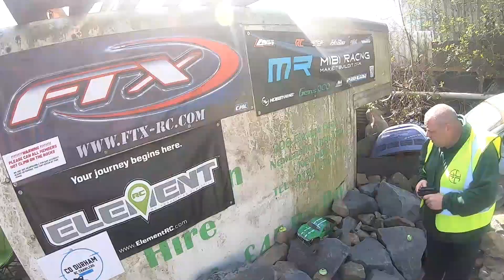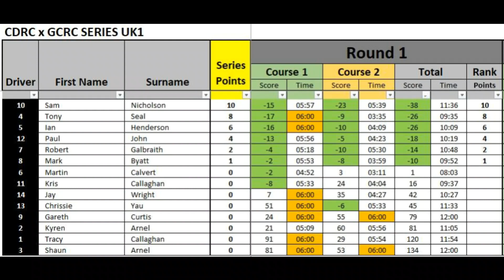GCRC Northern Series 2024 - Round 1 at CDRC (Includes runs from UK1, UK2 & UK3 + Awards Ceremony)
Greetings RC fans, Sharky here,  and welcome back to Sharky's Garage.  On 27th April 2024 i drove up to Co Durham for Round 1 of the GCRC Northern Series Crawler Comp.  This is the "General " video of the day and includes runs from UK1, UK2 (one of only 3 negative scores in UK2, and the only negative score on this course) & UK3, as well as the full awards ceremony (Kris doesn't take as much time as Sean to do awards ! Lol )

Please also share to Facebook Groups, it really helps the channel out !

Relevant Links :-
CDRC Facebook Group :-
Make it Build It :- (5% of anything you spend here goes to CDRC)